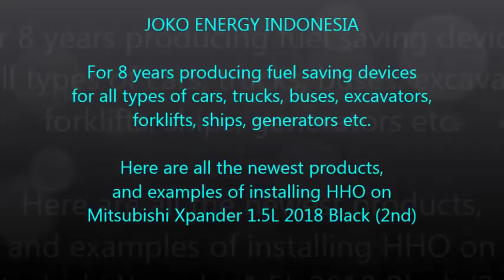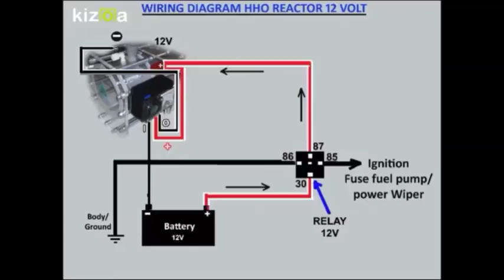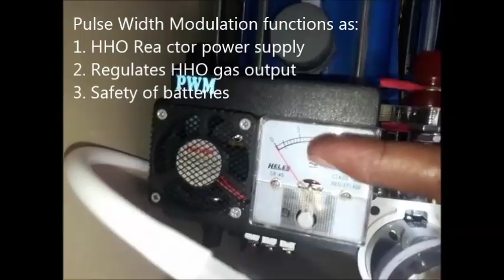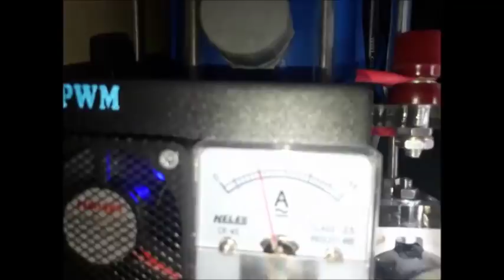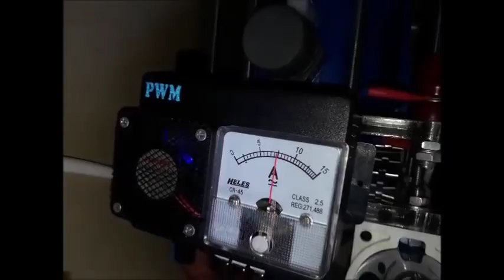This is all the latest products Joko Energy HHO fuel saver 2018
Saving fuel "Joko Energy Indonesia" on these vehicles using HHO reactor which decompose water (H2O) into HHO or oxyhydrogen gas.

Inilah semua produk terbaru penghemat bbm HHO Joko Energy 2018 dan contoh pemasangan pada Mitsubishi Xpander 2018 yang kedua.

Penghemat bbm "Joko Energy Indonesia" pada kendaraan ini menggunakan reaktor HHO yang menguraikan air (H2O) menjadi gas HHO atau OxyHydrogen.